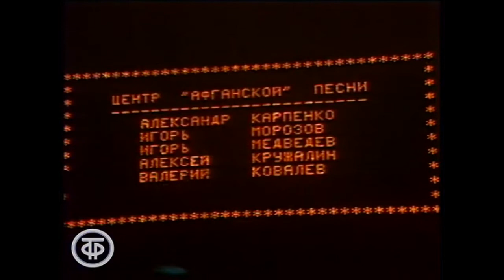Нельзя нам забывать – Валерий Ковалев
1 тур финала сезона 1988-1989 фестиваля солдатской песни "Когда поют солдаты" во Дворце спорта Динамо. Ведущие Марина Бурцева и Иван Московский.